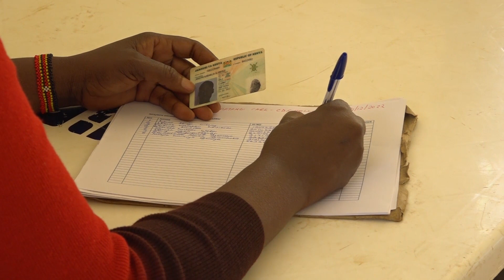KIAMBU RESIDENTS REGISTER UHC IN MASSES